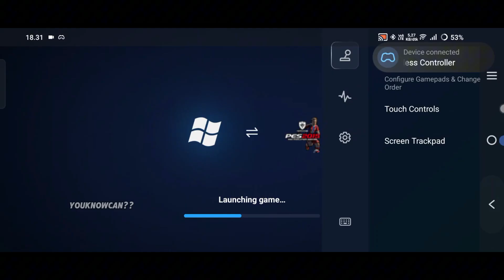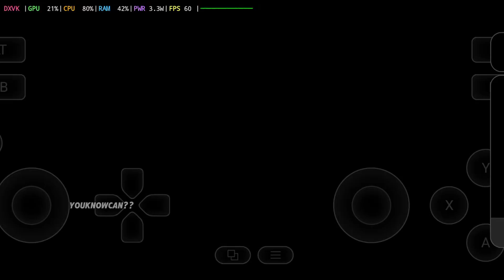SETTINGS PES 2015 GAMEHUB 5.1.0 ANDROID - Snapdragon 8 gen 2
💎 LINK Beli :
Gamepad x3

💎 Rekomendasi Hp Gaming Murah
Xiaomi

💎 Winlator
Cara pasang pes 2017 winlator